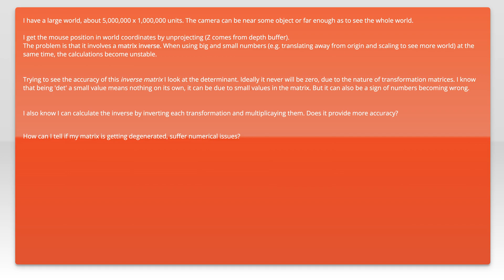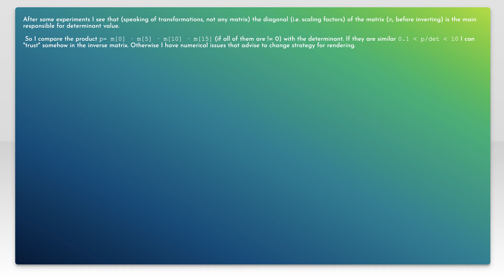Matrix inverse accuracy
opengl: Matrix inverse accuracy

Related to: opengl, math, matrix